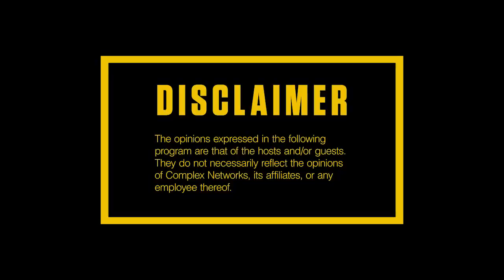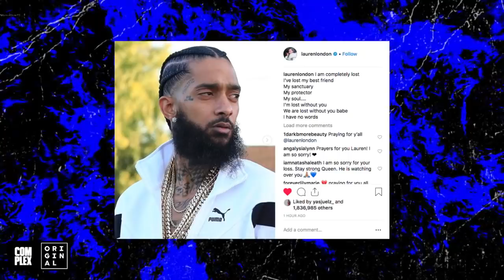Steve Stoute on 360 Deals, United Masters & NCAA Being Worse Than Music Business | Everyday Struggle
On Wednesday’s (April 3) episode of EverydayStruggle, DJ Akademiks and Wayno are joined by famed music industry mogul, Steve Stoute. The EDS crew kick off the show updating its viewers with the latest news in Nipsey Hussle’s tragic murder case. The guys speak on the arrest of the suspect, Eric Holder, Lauren London’s heartbreaking Instagram post and Russell Westbrook’s historic performance in honor of the late Crenshaw rapper. Shortly after this, Ak, Wayno and Steve give their take on Lil Uzi Vert’s current label situation, and the leaked songs that were made available by hackers over weekend. Later in the episode, Steve Stoute discusses the benefits of partnering up with United Masters, his come up in the music industry, his new artist NLE Choppa, and why artists should stay away from 360 deals. Towards the end of the interview, Stoute gives Ak and Wayno an insight on his NCAA petition, and says the NCAA business is “worse than the record business.”